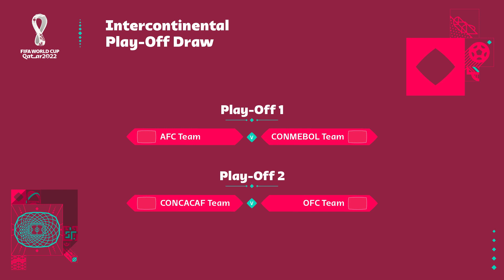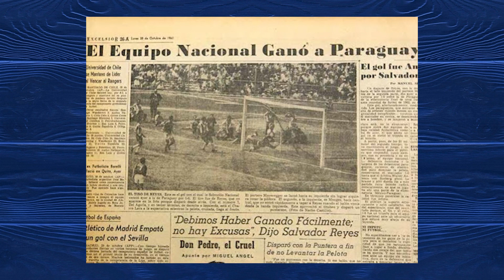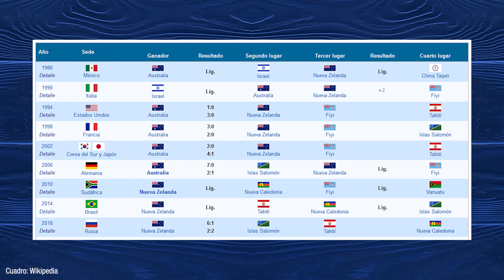¿A QUIÉN SE ENFRENTARÁ CONCACAF EN EL REPECHAJE?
El día de ayer la FIFA realizó el sorteo para definir los dos repechajes intercontinentales que se jugarán el próximo año, y por eso hoy repaso cómo quedó el sorteo y un poco de la historia de las repescas